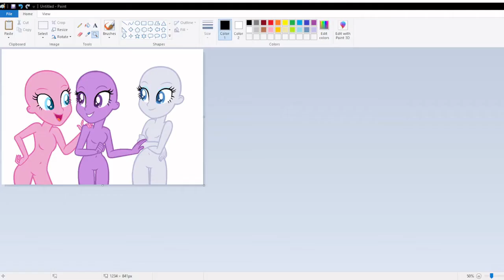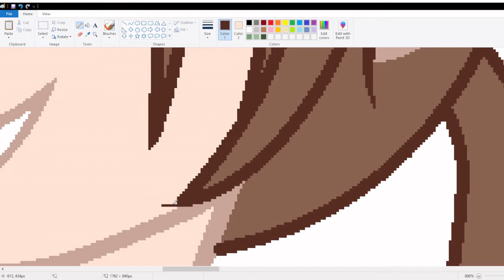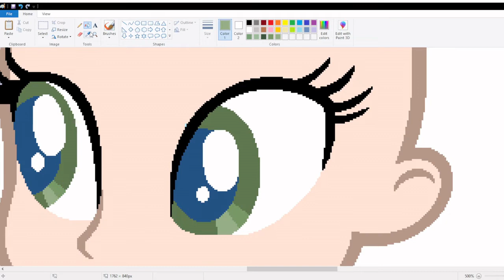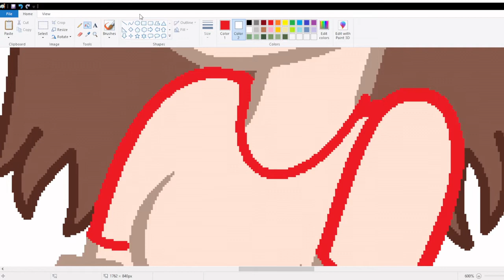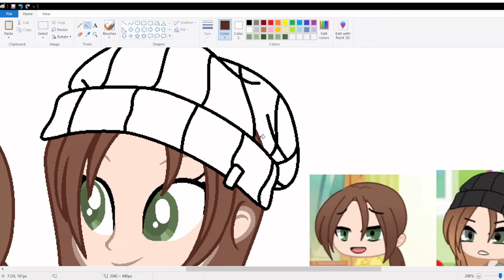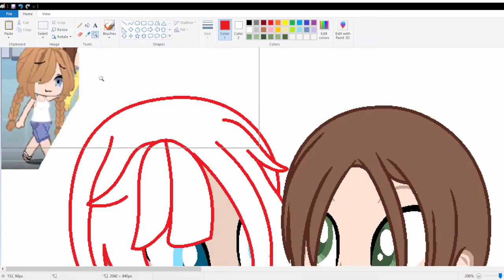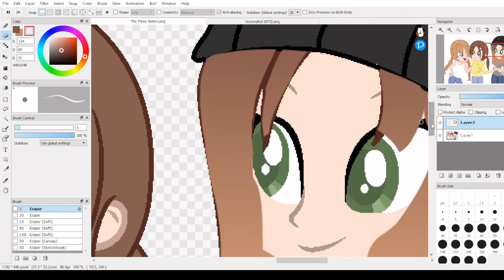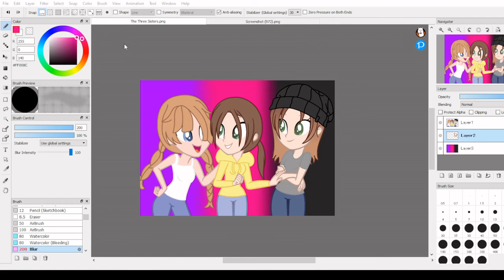The Three Sisters Speedpaint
Thanks!

-PRD.